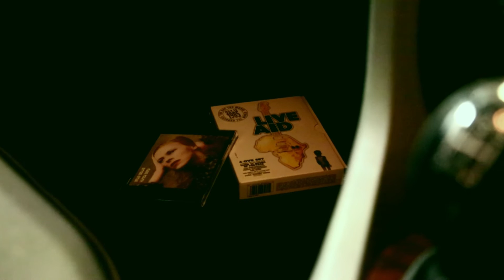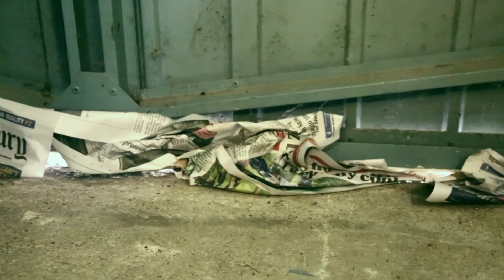Everything Has A Lifespan - Mark Cooper & Tom Knight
Ever felt you've made such a mess of your life the only rational action is to draw a line under it? Tom Knight and poet Mark Cooper's experiment with carbon monoxide poisoning stars Sarah Brinkley making the ultimate sacrifice in recycling... everything has a lifespan.